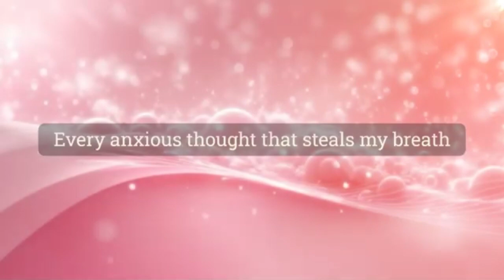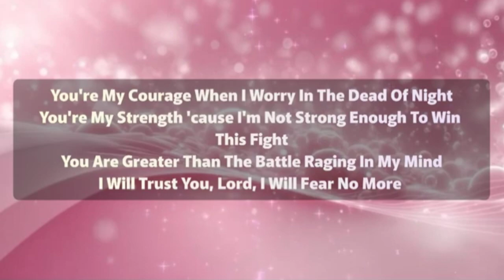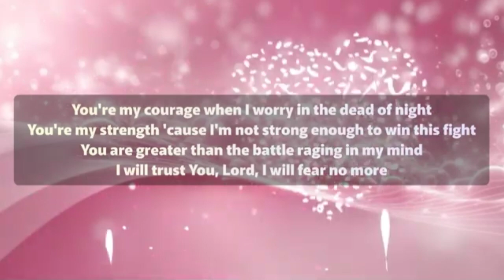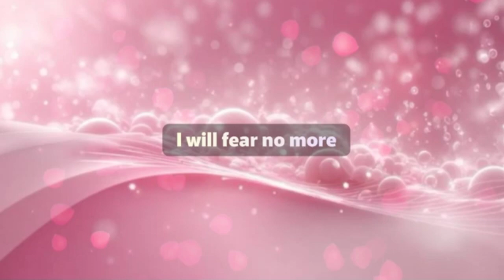I Will Fear No More - 《The Afters》 (Playback Com Letra)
I

W
I
L
L

F
E
A
R

N
O

M
O
R
E

{Letra}
[Verse]
Every anxious thought that steals my breath
It's a heavy weight upon my chest
As I lie awake and wonder what the future will hold
Help me to remember that You're in control

[Chorus]
You're my courage when I worry in the dead of night
You're my strength cause I'm not strong enough to win this fight
You are greater than the battle raging in my mind
I will trust You, Lord, I will fear no more

[Verse]
I will lift my eyes, I will lift my cares
Lay them in Your hands, I'll leave them there
When the wind and waves are coming, You shelter me
Even though I'm in the storm, the storm is not in me

[Bridge]
No power can come against me 'cause You have overcome
No darkness can overwhelm me 'cause You've already won

[Chorus]
I will fear no more